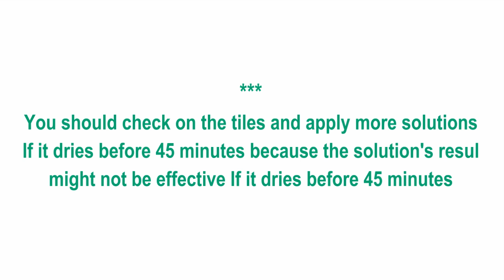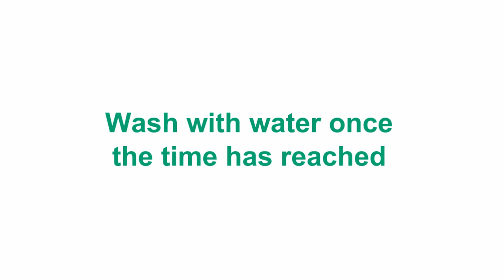01 AntiSlip ENG